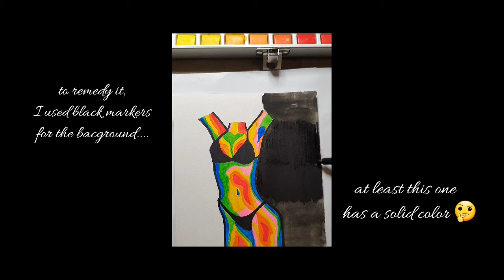Doing the Body Thermal Art using Watercolor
I saw this trend in TikTok and decided to try it using the Seamiart Watercolor Set I recently bought. This took me almost an hour to finish, so hope you'll like it. 😊

let me know what art challenge in TikTok i should do next!

Materials:
• Seamiart 50 Watercolor set
• Canson Watercolor paper
• Black marker